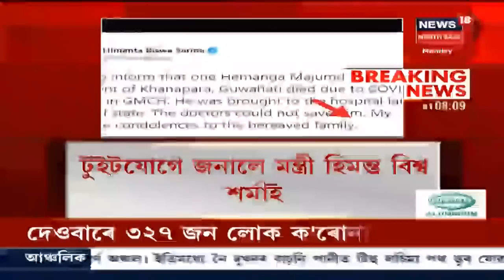Assamত ক'ৰোনাত আক্ৰান্ত হৈ আন এজন লোকৰ মৃত্যু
ৰাজ্যত Coronaত আক্ৰান্ত হৈ মৃত্যু হৈছে হেমাংগ মজুমদাৰৰ । মৃত হেমাংগ মজুমদাৰৰ ঘৰ হৈছে Guwahati মহানগৰীৰ খানাপাৰা অঞ্চলত । GMCHত চিকিৎসাধীন হৈ আছিল লোকজন । টুইটযোগে ঘোষণা কৰিলে Himanta Biswa Sarmaই ।